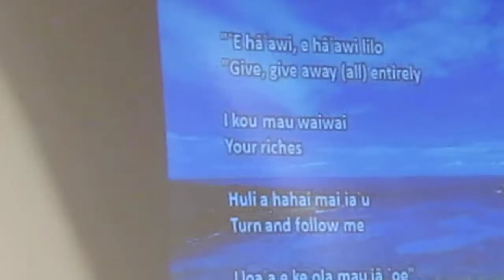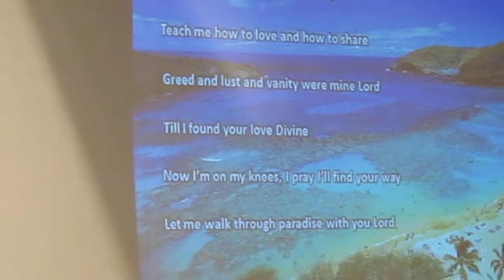Kanaka Wai Wai ARME 2010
ARME Bible Camp, Canby Grove in Canby, OR--HUGE BLESSING & the Holy Spirit was present!
Two of the speakers gave beautiful worship in song thru their rendition of this classic Hawaiian tune...MAHALO to Taj & E.B.